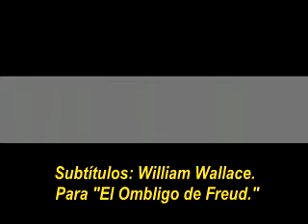Cadaveri eccellenti (1976) - La culpa es de Voltaire (Subtitulado)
Zizek - Guía perversa de la ideología (y del cine)

John Oliver

ZIzek

Capitalismo

Documentales

Escenas

Escritores

Entre el cielo y la tierra

Entrevistas

Stand Up

Subtítulos: William Wallace
Sincro: Trapo Kalambres